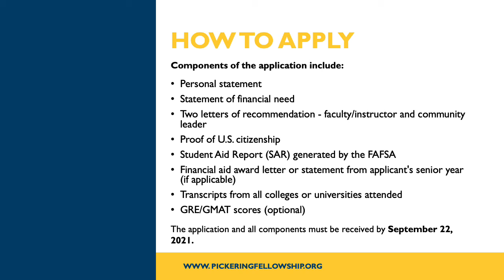How to Apply | 2022 Pickering Fellowship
This video discusses how to apply to the 2022 Pickering Graduate Fellowship.